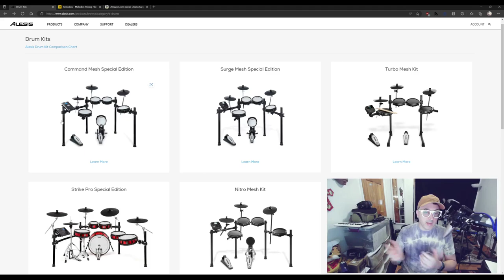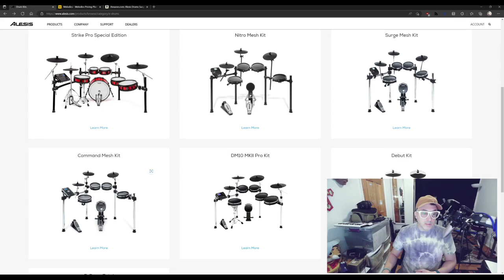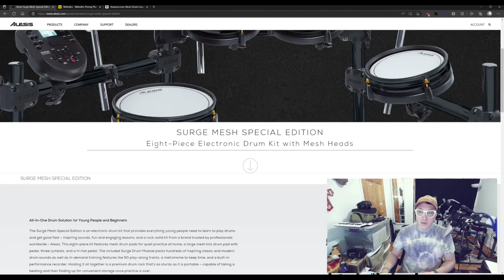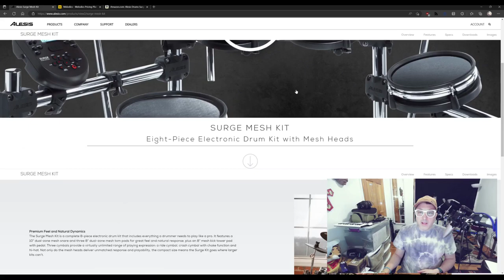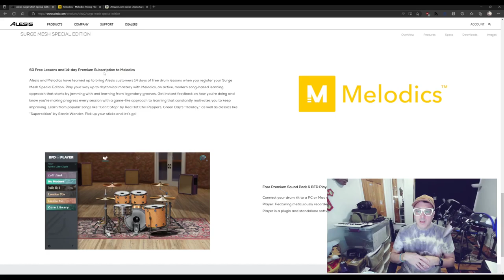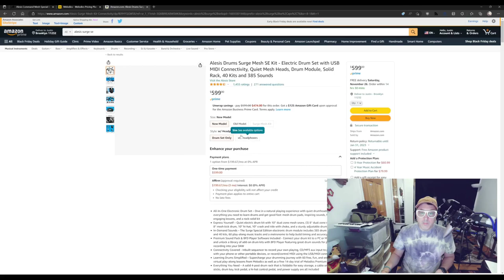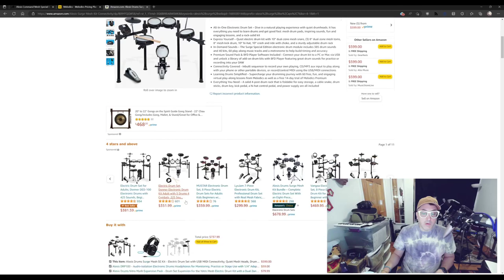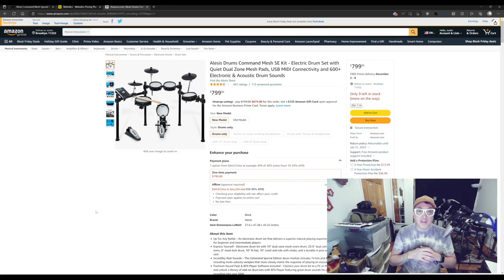Alesis Releases New Surge and Command SE Electronic Drum Kits!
Follow Mach-Man Mini on Spotify